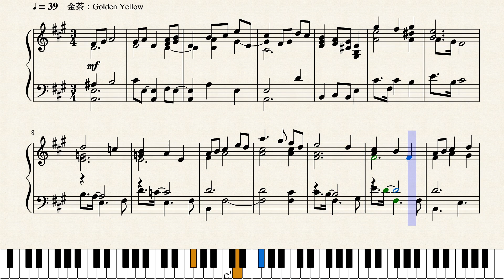Op.4800 午後のリアルとアクチュアル_The Real and Actual in the Afternoon